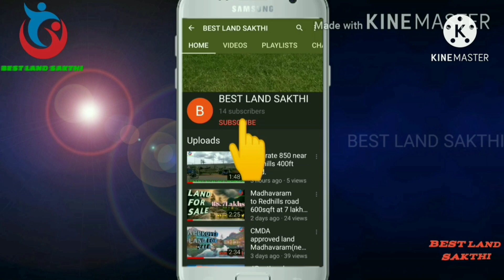Redhills to Thirumullaivayal 4000sqft ,Sqft rate 700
Land for sales near Redhills to thirumullaivayal road and this land is just for 700 rs per sqft and we do have a 4000sqft land for sale.For further details please do contact us at 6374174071 or 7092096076 Other lands:-